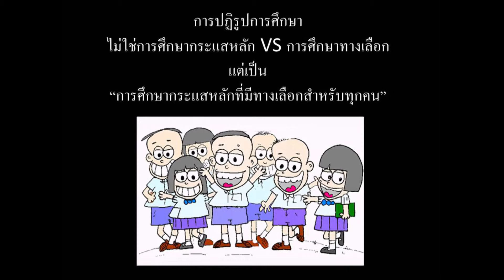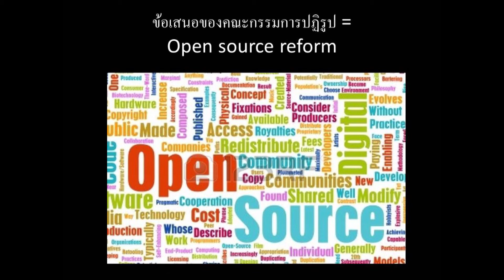เดชรัต สุขกำเนิด เรียนรู้ถอดบทเรียนกระบวนการปฏิรูปประเทศ กรณีคณะกรรมการปฏิรูป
เวทีความคิดเพื่อการปฏิรูปประเทศไทย ครั้งที่ 1 ถอดบทเรียนกระบวนการปฏิรูปของไทย สู่การเดินหน้าปฏิรูป วันอังคารที่ 11 กุมภาพันธ์ 2557 เวลา 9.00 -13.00 ณ โรงแรม เดอะสุโกศล